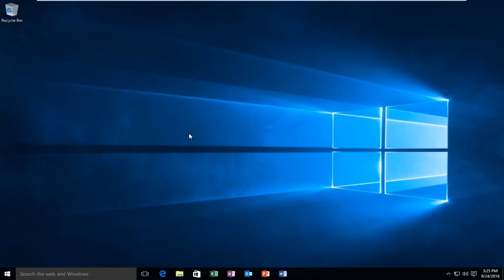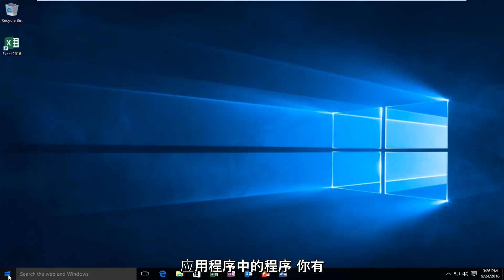如何在Windows10/11上轻松创建桌面快捷方式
本教程将展示如何在 Windows 10/11 中创建桌面快捷方式。

虽然这对某些用户来说可能听起来很基本，但其他用户可能会发现它很有用。 在本教程中，我将向您展示如何在 Windows 10/8/7 中为您喜欢的应用程序、程序、网站等创建桌面快捷方式，并将其放置在您的桌面或任何其他文件夹中，以便于访问。

本教程适用于运行 Windows 10 和 Windows 11 操作系统（家庭、专业、企业、教育）的计算机、笔记本电脑、台式机和平板电脑，它们来自所有受支持的硬件制造商，如戴尔、惠普、宏碁、华硕、东芝、联想、 和三星）。